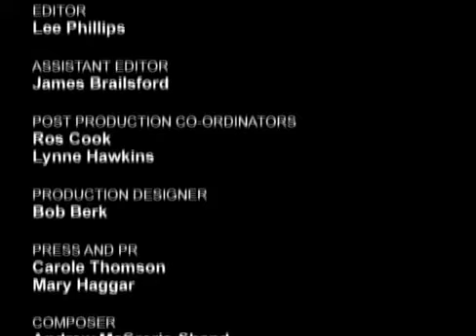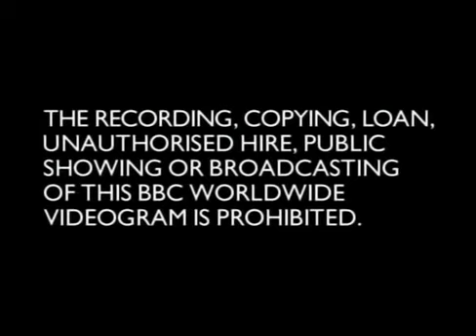天線寶寶 第一季 16 【開始啟動吧】